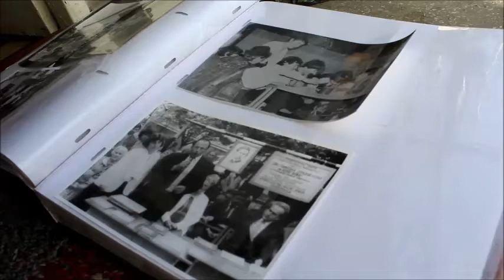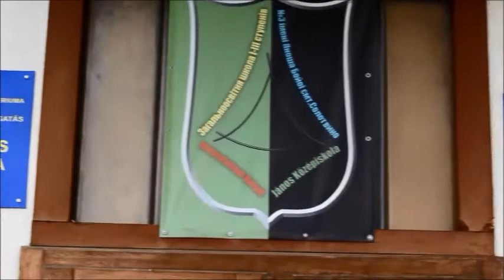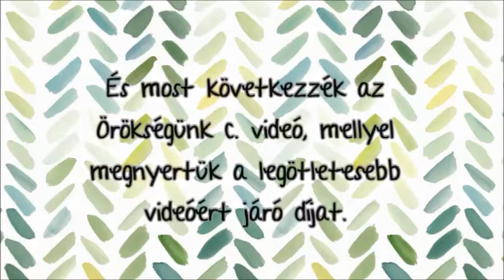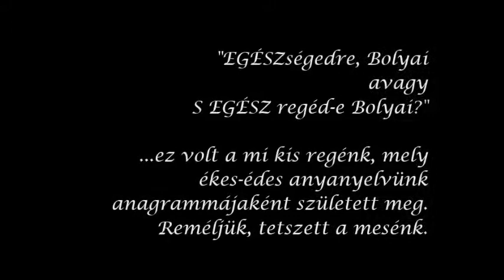Bolyai Iskolák XV. Találkozója 2016 - Aknaszlatinai kisfilm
▶ Elérhetőségek:
Mosonmagyaróvári Bolyai János Általános Iskola, Informatikai és Közgazdasági Szakközépiskola:
Weboldal: bolyai-oktatas.hu

Aknaszlatinai Bolyai János Középiskola